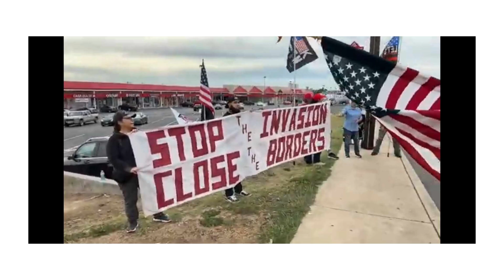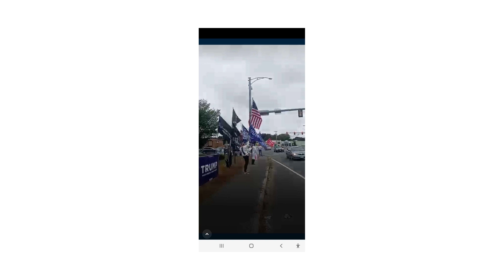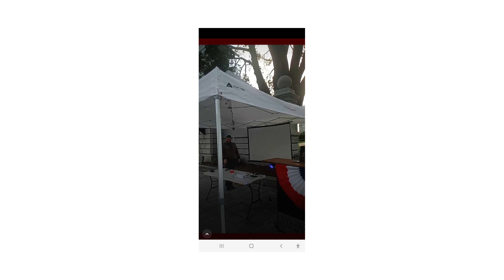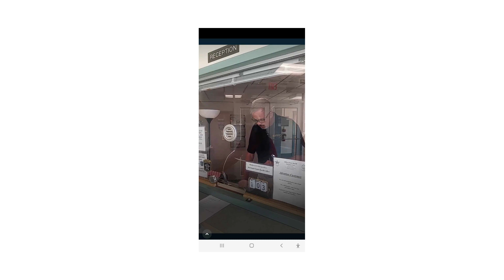EVENTS FOR SEPTEMBER 23RD TO OCT 10TH 2023 PART 3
CANADA PROTESTS, THE BORDER, REMEMBERING ASHLI ON HER BDAY, AND MORE PART 3

@anthonyaguerolive , @CreativeMediaNow , DEREK ARNOLD, EAMON O'CONNELL, AND @FreedomExpressMed